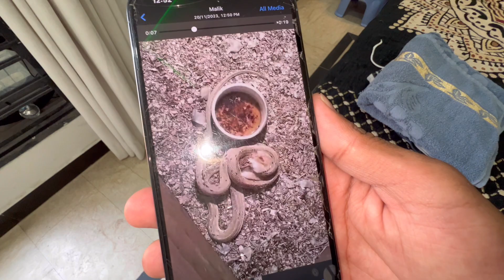Asi Jga Aye Jaha Snakes Hi Snakes Hoty 😍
Dear friends! I am here for you with all of my passion .My goal is to build a community that love pets and want to see content regarding pets.

I will be sharing pets vlogs and All information in accordance with birds and animals that you will love to watch .I hope we will be like a family and i will consider you as my partners .This is just a start i want you guys to get engaged with our family and share my chanel to make it vast .This will give me more energy to work hard to give my best as it should be .So its a request for All of you to subscribe to my chanel and share with your friends and family. Thats it!